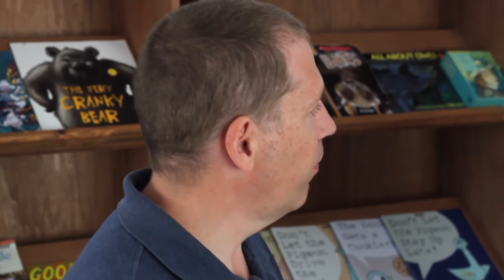On Mission Interview 5: Come and See